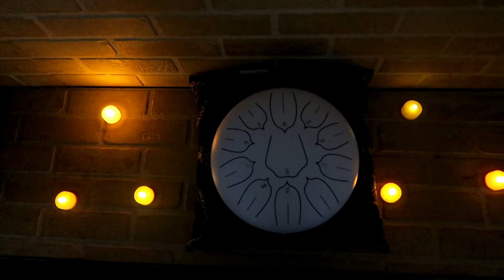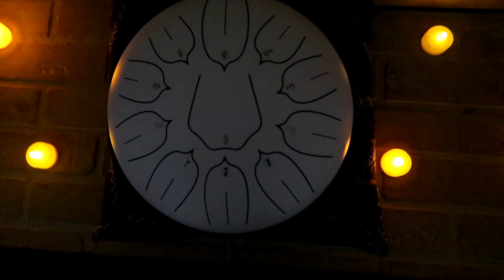💤🎶 Meditation Music to Help You Fall Asleep 🎶💤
This steel tongue drum melody is infused with peace, calm, tranquility, connection, and love. It is best enjoyed with headphones. Feel free to listen to it while meditating, journaling, being present, or just going about your day. I created it with the idea in mind of guiding someone as they drift off to sleep. ✨

I hope you enjoy this video. Let me know what you think!

I know that the video quality, audio, drumming, and singing are not perfect. To me, this melody symbolizes vulnerability and being present in the moment. I am also working through my perfectionism by letting things go, even when the final product is not "perfect". 🙏

I am manifesting growth in all of my online platforms 💗 let's build a beautiful community of like-minded souls who interact together! ✨

I hope you have a wonderful day and that something unexpectedly amazing happens 🕊️